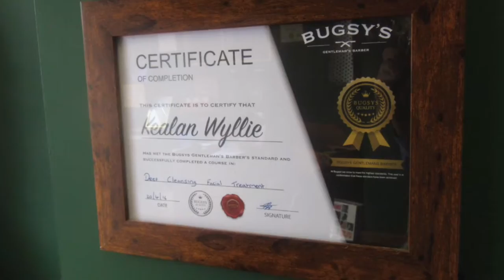bugsys gentlemans barbers kettering grooms package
The gentlemen’s groom package is designed for the modern groom and his groomsmen to come in, relax and leave looking as sharp as possible for the big day. Whether you are the groom looking to tidy up your groomsmen for the wedding or the best man looking to tidy up the groom for his big day, then this is package for you. At bugsys gentlemans barber we fully understand the stresses and strains of the big day, so the groom package was designed with getting you the groom, away from it in a relaxed setting to get prepared for the wedding day.